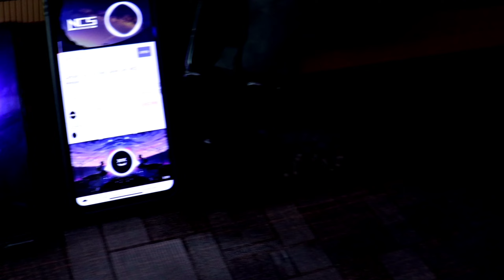यह है दुनिया का सबसे अच्छा gamming हेडफोन | Rackerz 255pro+ headphone review | Best headphone game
मौ यह सब समान उपयोग करता हु आप चाहे तो मेरे दिए हुए लिंक से खरीद सकते है

MY HEADPHONE~
MY MIKE~
MY CAMERA~
MY PUBG GLOVES~
PUBG TRIGGER~

Hii.
my Name Is Raja soni From India(Bihar)

For bussiness inquiry gmail id

tournament khelne ke liye 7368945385 par whatsapp kare

हेल्लो दोस्तो इस विडियो में हमने आपको rog 5 की सारी प्रोबलम को बताया है तो दोस्तो इसके लिए विडियो को पूरा देखे और समझे और इस विडियो को ज्यादा से ज्यादा शेयर करे और यदि अभी तक आपने मेरे चैनेल को सब्सक्राइब नही किया है तो मेरे चैनल को कर ले सब्सक्राइब और बेल्ल वाले आइकॉन को भी दबा दे ताकि मेरे विडियो का नोटिफिकेशन सबसे पहले आपको मिल  सके

हैल्लो दोस्तो इस विडियो में हमने आपको बताया है कि game खेलने के लिए सबसे अच्छा ब्लुटूथ हेडफोन कौन है तो दोस्तो इसके लिए विडियो को पूरा देखे और समझे और इस विडियो को ज्यादा से ज्यादा शेयर करे और यदी अभी तक आपने मेरे चैनल को सब्सक्राइब नही किया है तो मेरे चैनल को कर ले सब्सक्राइब और वाले आइकॉन को भी दबा दे ताकि मेरे विडियो का नोटिफिकेशन सबसे पहले आपको मिल सके

best gaming headphones for mobile,
best gaming headphones 2021,